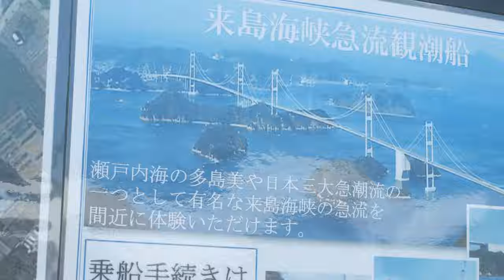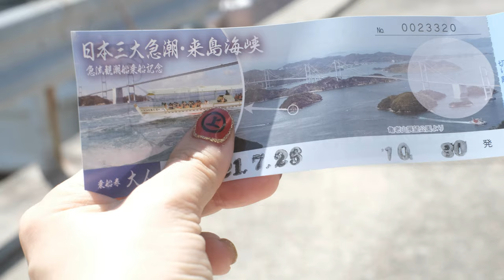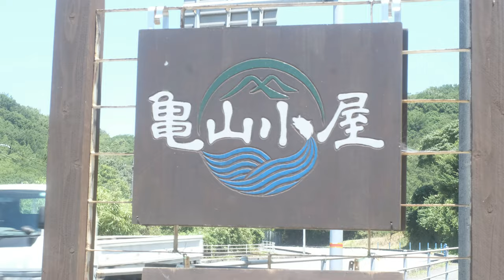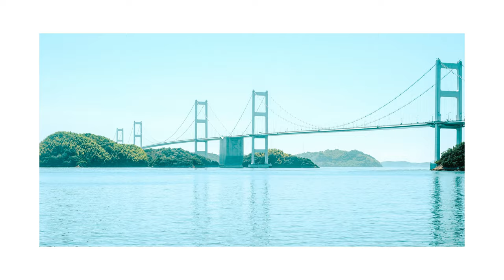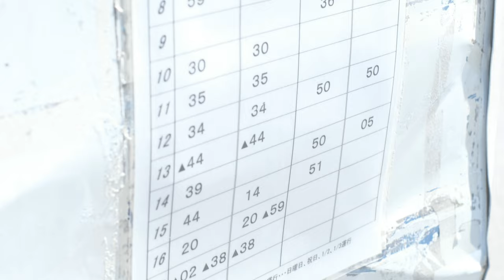【しまなみ海道・大島編#2】来島海峡で急流体験&360度絶景ビューの亀老山展望台で夕日撮影【SUB】Setouchi・Japan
愛媛県の今治から広島県の尾道まで。
しまなみ海道を路線バス＆フェリーを使って横断してきました。
今回は７泊８日の旅です。

この動画はしまなみ旅のDay２です。
Day２では大島での「来島急流体験」や「亀老山展望台」の絶景夜景の様子をお届けします。
皆さんのしまなみ旅の参考にしてください。

🌏今回訪れた主なスポット🌏
・来島急流体験
・亀山小屋
・亀老山展望台
・しまなみ海道　お宿ぽんぽこ

▶︎撮影機材：📸Fujifilm XT-4
　　　　　　🎥35mm1.4＆23mm1.4
▶︎このチャンネルでは旅好き会社員が実際に訪れた旅先をvlogという形式でご紹介しています。
ガイドブックには載ってない穴場スポットも紹介しています！

Landing at the ruins of Noshima Castle and a tidal current cruise!
Enjoy Setouchi gourmet !

From Imabari in Ehime Prefecture to Onomichi in Hiroshima Prefecture.
I crossed the Shimanami Sea Route by bus and ferry.
This trip took 8 days and 7 nights.

This video is Day 2 of our Shimanami trip.
In Day2, we will show you the "Kurushima rapids experience" on Oshima Island and the spectacular night view at the "Kameroyama Observatory".
Please refer to it for your Shimanami trip!

🌏 Main spots visited this time 🌏
・Experience the rapids of Kurushima
・Kirosan Observatory
・Shimanami Kaido  - Inn Ponponpon